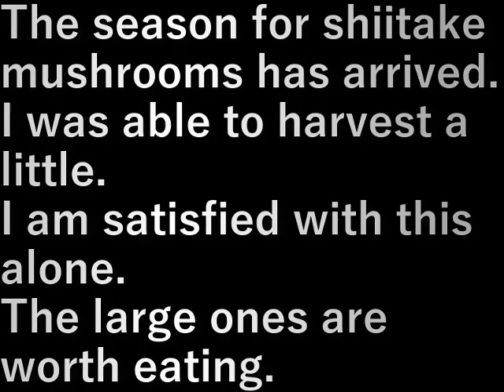椎茸の収穫(2023.10.21) Shiitake mushroom harvest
椎茸のできる季節になってきました。
すこし収穫できました。
これだけでも満足。
大きいものは食べ応えがあります。

The season for shiitake mushrooms has arrived.
I was able to harvest a little.
I am satisfied with this alone.
The large ones are worth eating.

設備屋の適当田舎暮らし